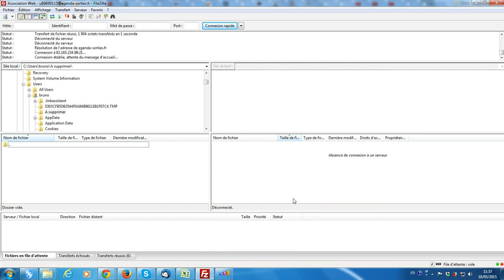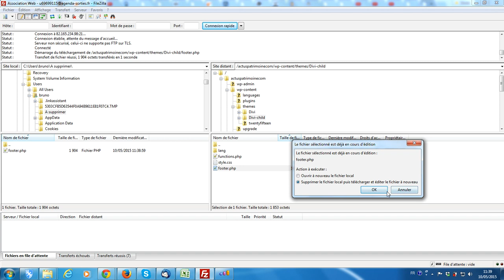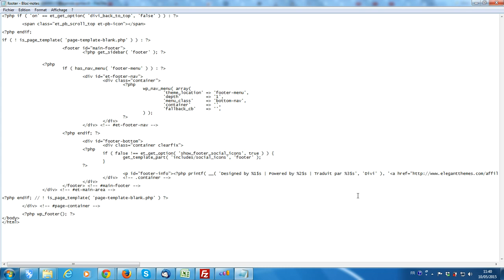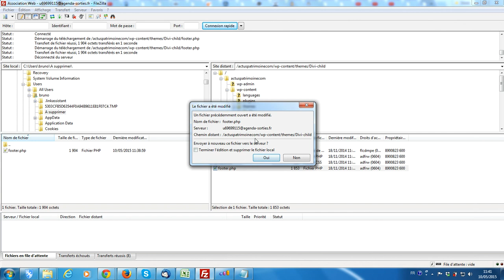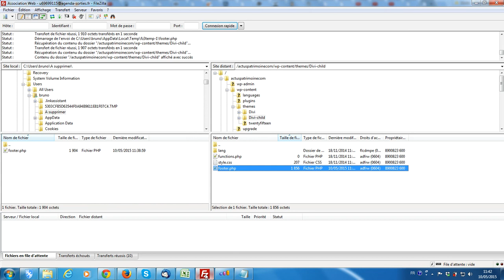Comment modifier le footer d'un thème WordPress via FTP grâce à FileZilla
La plateforme gratuite vous propose de vous montrer comment modifier le pied de page (footer) de beaucoup de thèmes WordPress, notamment ceux d'Eleganttehemes, en éditant le fichier footer.php via FTP grâce au logiciel Filezilla.
Besoin d'une traduction de thème ou d'extension WordPress, faites appel à WP Traduction en cliquant